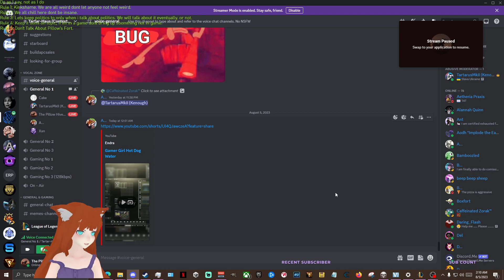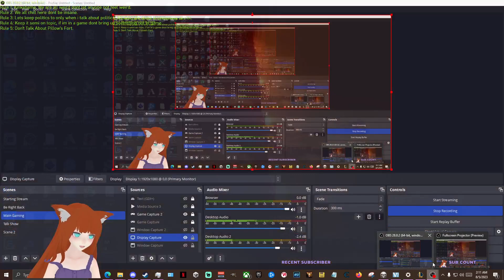League of legends Aram run.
I am just playing aram with a friend im not very good but enjoy some quality time with me little wisp~